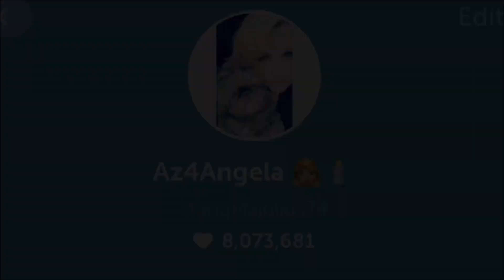The Angela & Judy Morning Show! 7/24/2017 AM